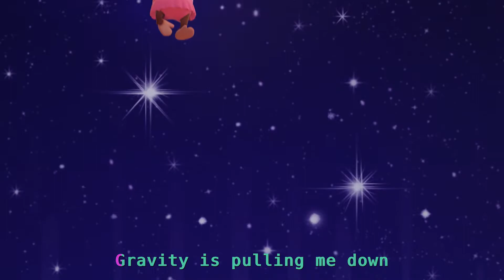Gravity, Letter Flies, Nursery Rhymes and more with the Treeschoolers | Compilation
In this video with the Treeschoolers, they learn all about gravity!

First, they sing a catchy song about gravity and what it is. They even do some fun moves to show how gravity works! Then, they blast off into space and dive deep under the sea to learn about the letters S, T, and U. It's so cool to see them exploring different parts of the world while learning about new things.

Later in the video, the Treeschoolers sing about going to the doctor's office and getting a shot. This might sound scary, but they explain that it's important to stay healthy and that getting a shot can help protect us from getting sick.

Finally, they end the video with a classic nursery rhyme, "The Wheels on the Bus," and sing and dance along. It's a fun way to end the video and get some energy out!

Overall, the Treeschoolers video is a great way to learn about science, language, health, and music, all while having fun with some friendly characters. Check out other videos like,

Humpty Dumpty Nursery Rhyme - Learn From Your Mistakes!